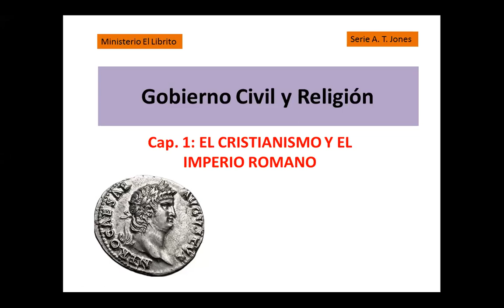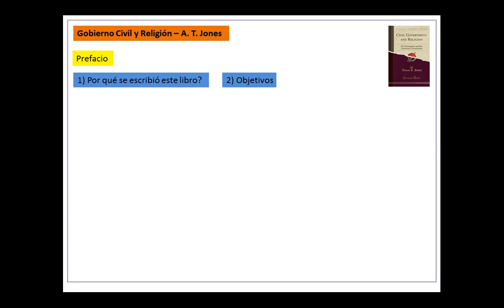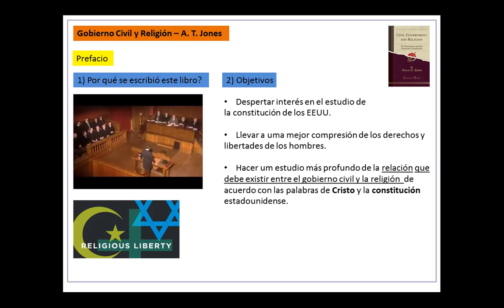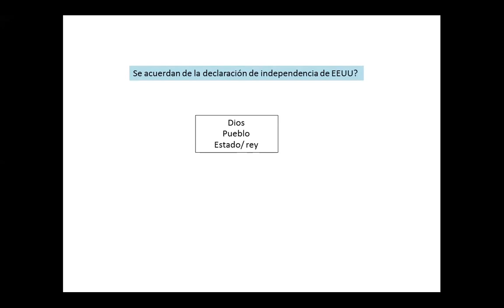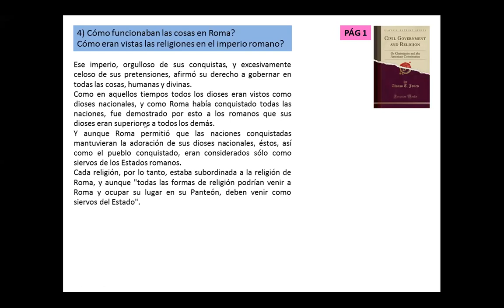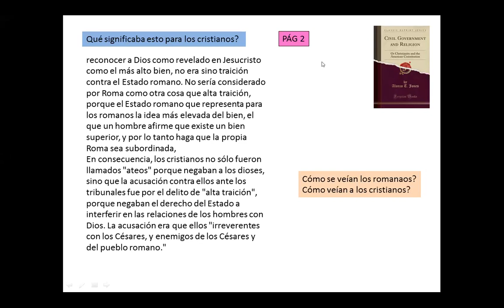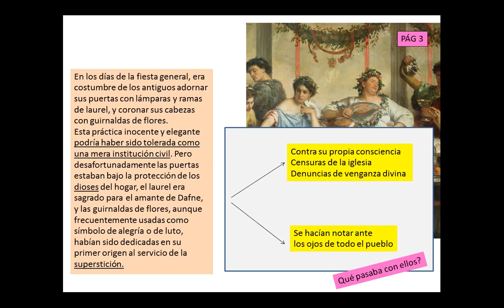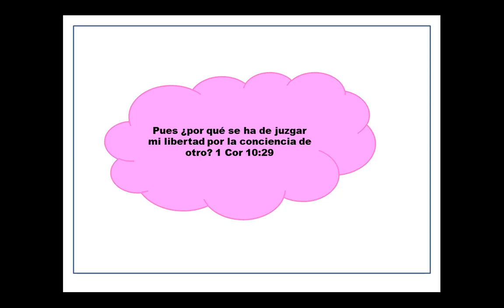01 Carolina - Gobierno Civil y Religion, cap I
Libro de A.T. Jones